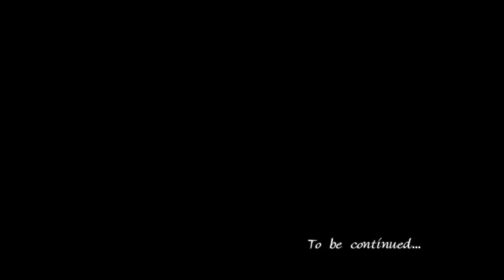Ys Origin - Hugo Playthrough Pt.14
Ys Origin